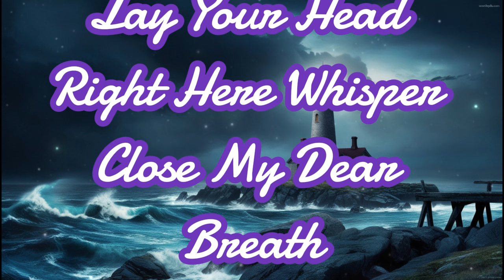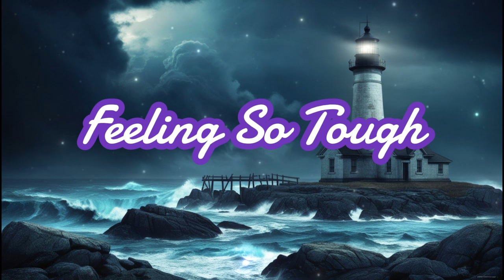Holding you so tight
Dreaming every night
Of holding you so tight
Soft lips against mine
Desires intertwine

[Verse 2]
Lay your head right here
Whisper close my dear
Breath so soft so near
In love no fear

[Chorus]
Forever in a kiss
Moments we won't miss
Hearts in pure bliss

[Verse 3]
Gentle touch of love
Stars that shine above
Words are not enough
Feeling’s so tough

[Verse 4]
Here with you I stay
No words left to say
Night turns into day
Love won't stray